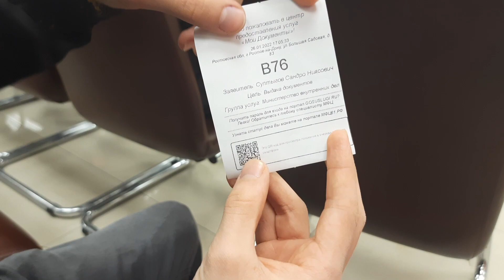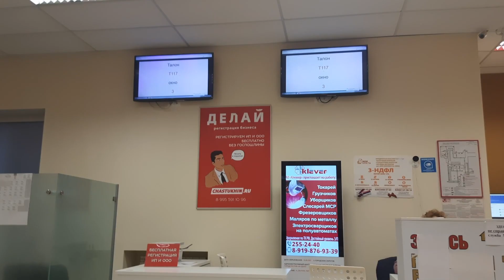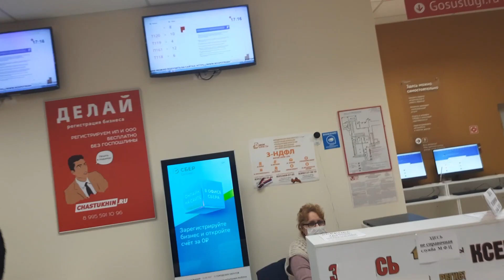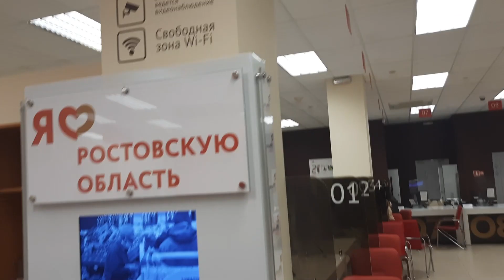I got my passport